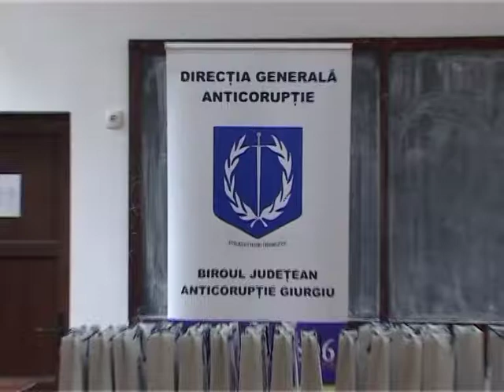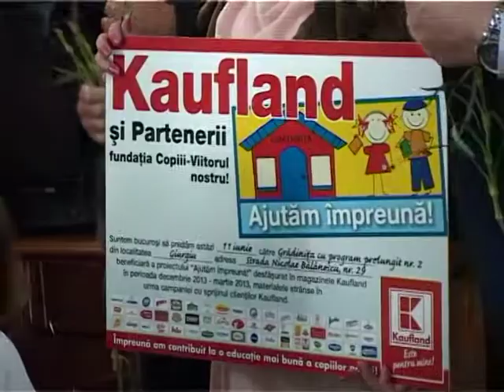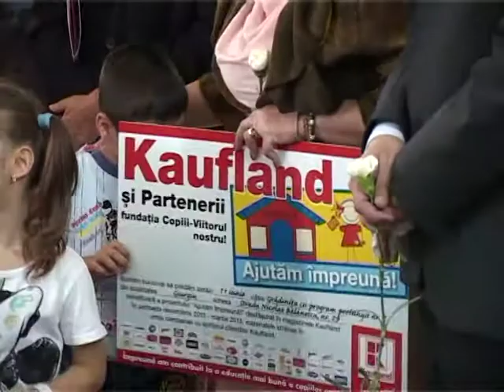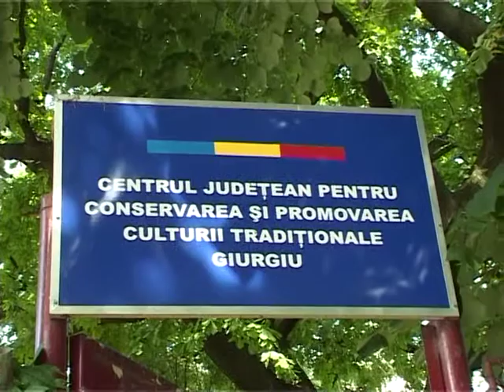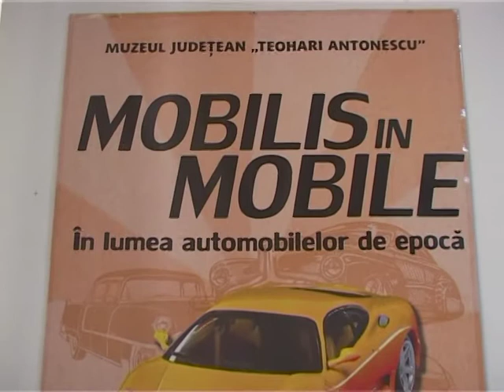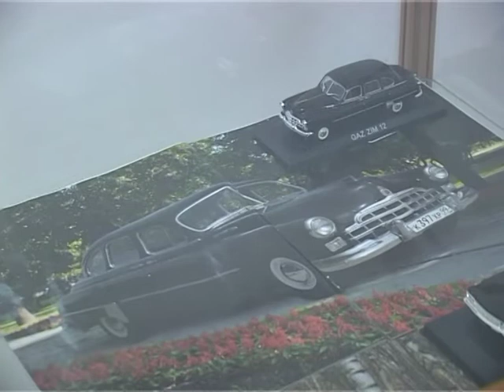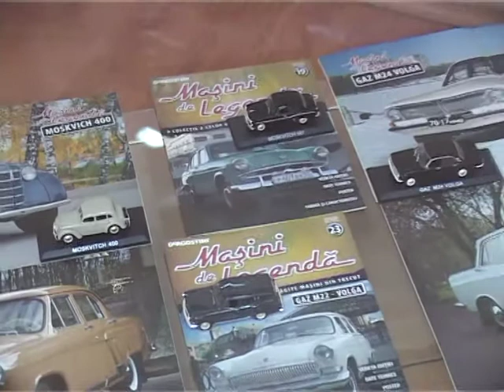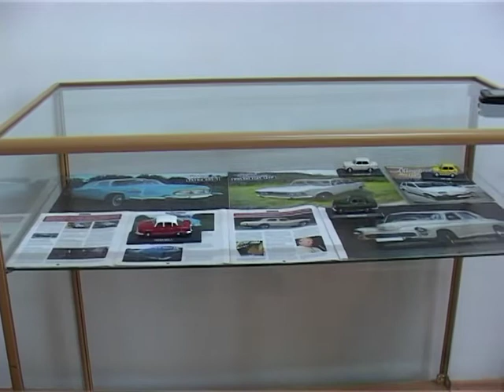kaufland, centru, 11 iunie4